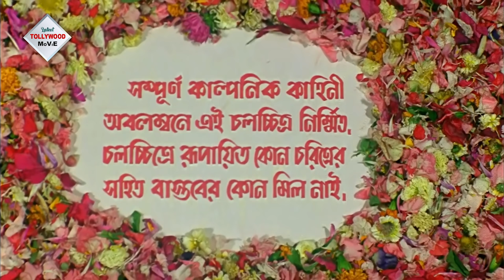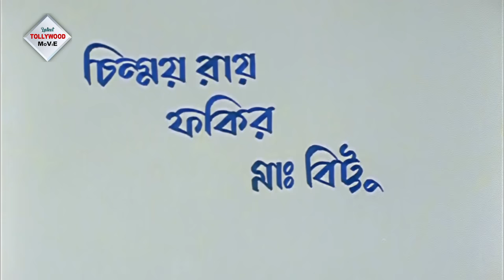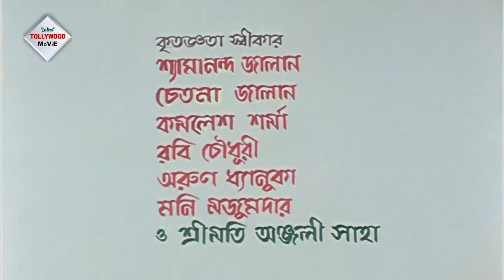NAGER SANTAN | CHIRANJIT SUPERHIT ACTION FILM | RITUPARNA SENGUPTA | KUSHIK | TOLLYWOOD MOIVES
Tollywood Movies Presents Bengali full movie " NAAGERSANTAN, "নাগেরসন্তান " which was released in the year 1995 Directed by: SWAPANSAHA, starring : CHIRANJIT, RITUPARNASENGUPTA, KUSHIK, ETC.

Movie Credits :
 Film : NAAGER SANTAN (নাগের সন্তান)
Director : SWAPAN SAHA
Starring : CHIRANJIT, RITUPARNA SENGUPTA, KUSHIK, ETC.
Music Director(s) : AUPAM DUTTA
Release : 1995